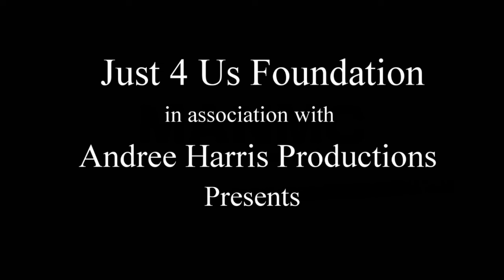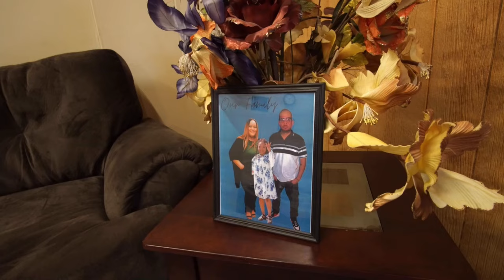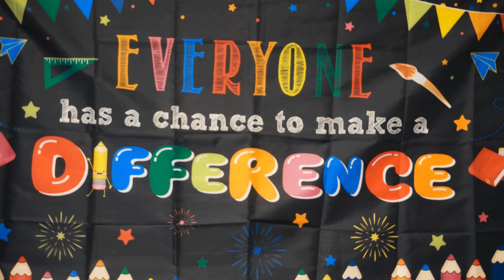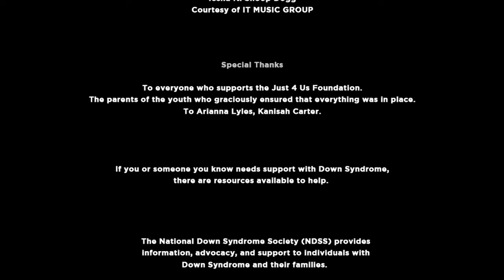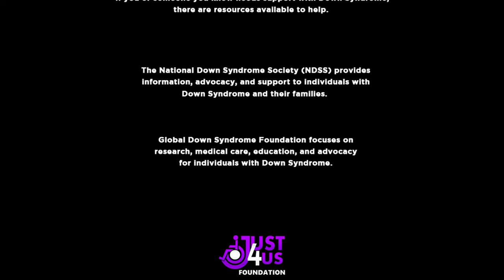I CAN DO ALL THINGS MOVIE HD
STAR, teen with Down Syndrome, wants to be included in her class program, but her mothers fear, prohibits it. Starring Courtney Gaines in her first leading role.  Join us After this on zoom

Topic: I can Do all things  Meet the Cast and Crew
Copy the LINK

Passcode: 760075